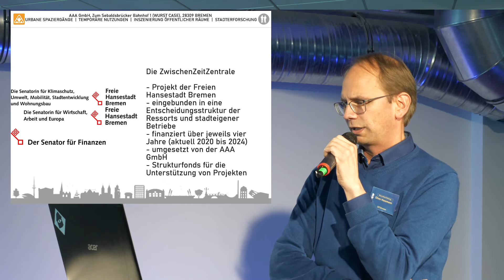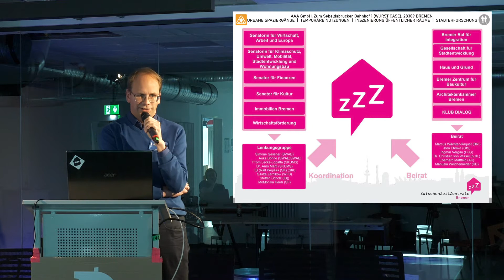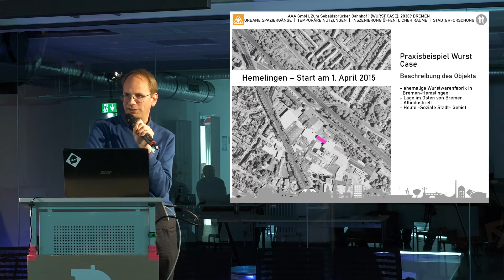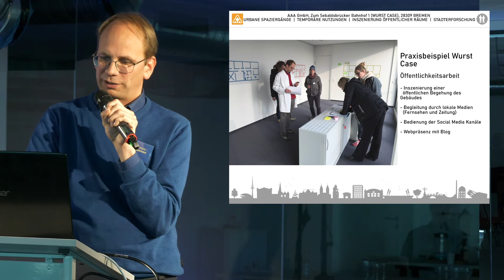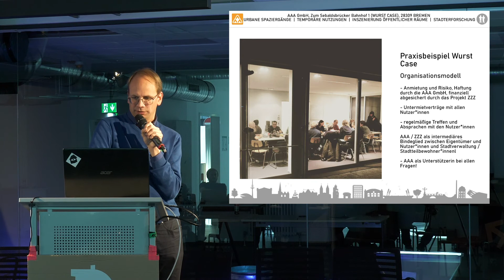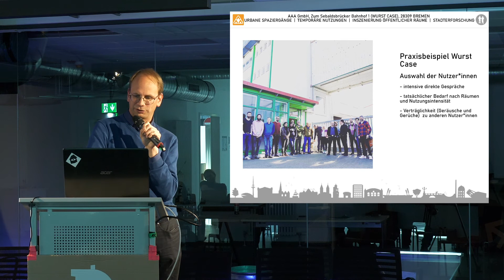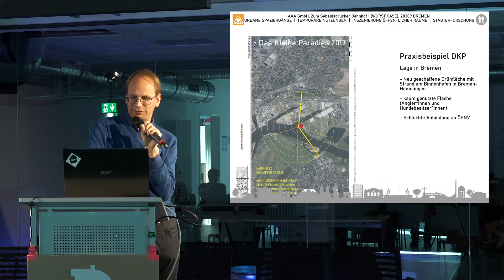Neue urbane Nutzung – Keynote #4 Oliver Hasemann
Wir sprachen bei der Konferenz »Neue urbane Nutzung – kreativwirtschaftliche Zwischennutzung und urbane Produktion« mit Expert:innen und dem Fachpublikum über mögliche Gestaltungsansätze für die Innenstädte der Zukunft.
Keynote #4 Oliver Hasemann: Zwischennutzung als Motor für die Erprobung neuer Nutzungsmodelle von städtischen Räumen.
Zwischennutzungen sind in der aktuellen Diskussion um Leerstände gefragter denn je als Mittel, um Räume auf Zeit wieder in Nutzung zu bringen. Hierbei begegnen sich Modelle von Pop-Up Stores, kulturellen Interventionen und perspektivischen Experimentierorten, die den Raum auf Zeit als Startpunkt für eine langfristige Veränderung nutzen wollen. Die Bremer ZwischenZeitZentrale (ZZZ) öffnet seit 2009 Orte für temporäre Nutzungen und unterstützt die Nutzer:innen in der Umsetzung ihrer Projektideen. Die ZZZ wird ressortübergreifend von der Stadt Bremen gefördert und befindet sich im 4. Förderzeitraum.
Oliver Hasemann ist Dipl.-Ing. Raumplanung und seit 2009 Projektleiter der ZZZ ZwischenZeitZentrale Bremen, die in Bremen Zwischennutzungsprojekte initiiert.

►►Übersicht:
00:00 Intro
00:15 Begrüßung durch Isa Sonnabend
01:57 Vorstellung
06:43 Was ist die ZZZ und was macht sie?
17:25 Beispielprojekte